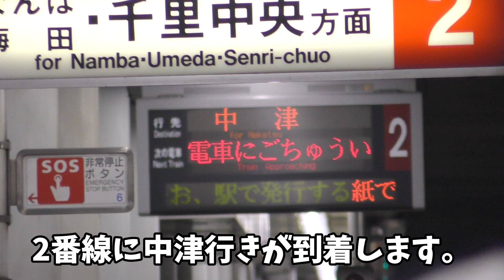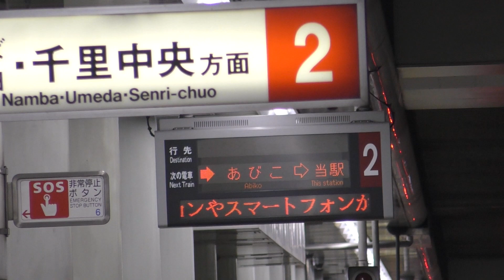大型コンサート終了後の御堂筋線臨時増発の様子… 【ゆっくり実況】【5月ヤンマ長居②】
『大阪メトロの様子も見たい！』『御堂筋線がどうなってたか気になる！』という声にお答えし、今回は、大型コンサートやイベント開催時に実施される、御堂筋線臨時増発の様子を途中までですがお伝えします。
夜の帰宅ラッシュの輸送は、定期の千里中央行きと臨時の中津行きで回していた感じです。

やはり人は多かった…

🟠奏宮ひより(ひよりちゃん)
立ち絵『夜更あさね様』：@yohukasiasane